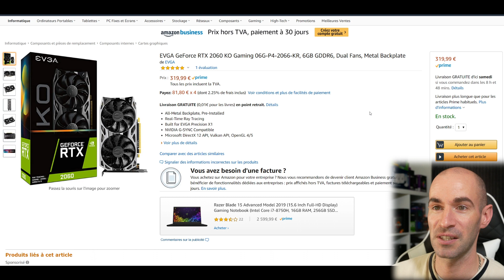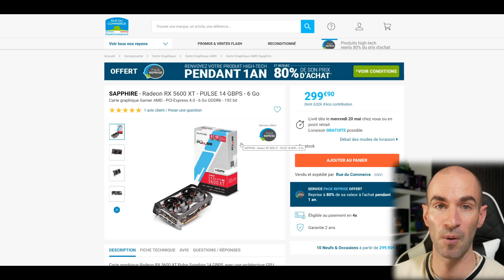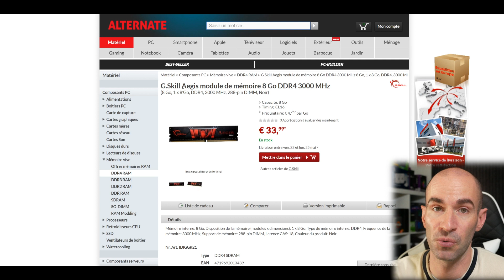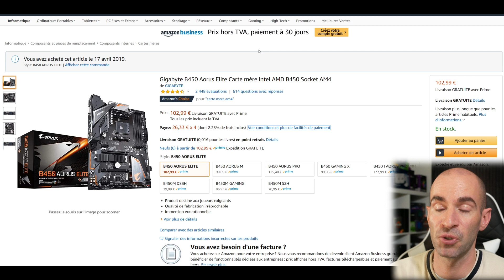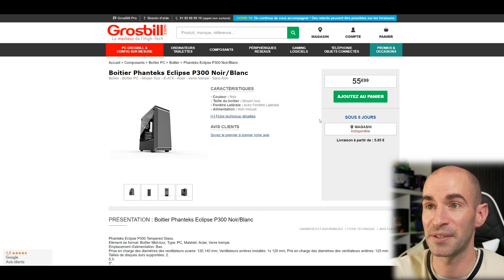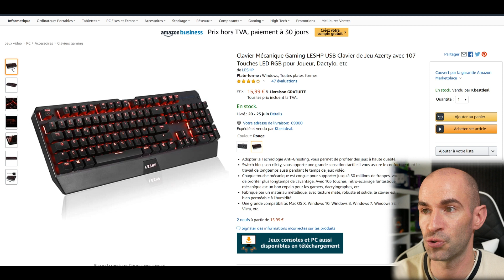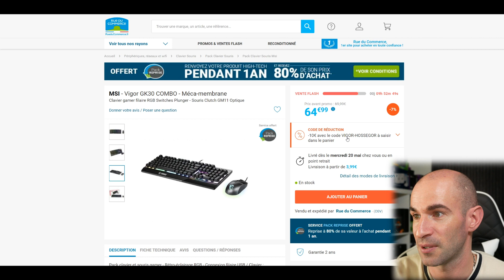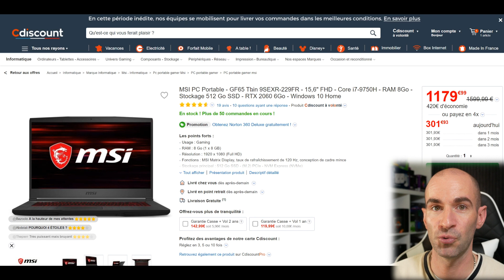BON PLAN FNK - Hardware & PC 2020 (#20)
▬▬▬▬●LIENS●▬▬▬▬

❤️RTX 2060 EVGA

RX 5600 XT XFX
GTX 1660 Super PNY
GTX 1660 Super EVGA
Ryzen 7 3800X
Aorus B450 Elite

➥ALIMENTATION / BOITIER PC
Aerocool 550W

➥CLAVIER / SOURIS
Clavier mécanique LESHP
Corsair M55 Pro
Corsair M65 Pro

▬▬▬▬●RÉSUMÉ●▬▬▬▬

➥Vidéo hebdomadaire des bons plans PC et hardware des e-commerçant !
Retrouvez les promotions et offres des composants PC Gamer et des périphériques de jeux pour vous monter un setup pas cher en 2020 !